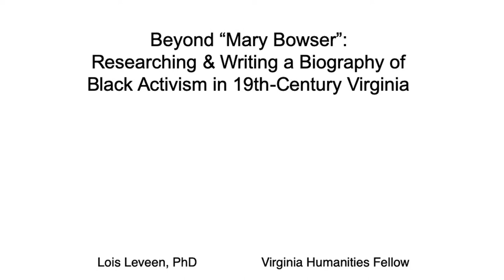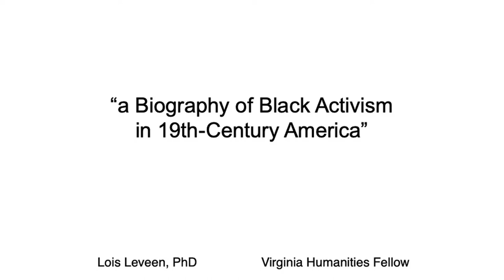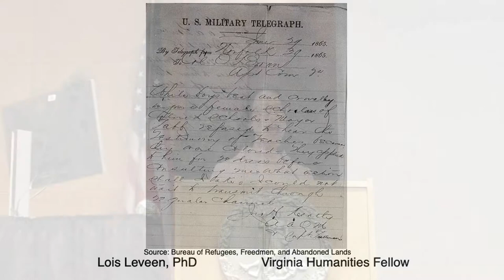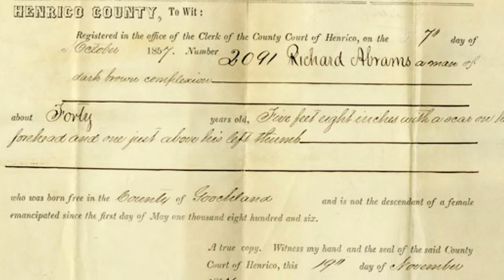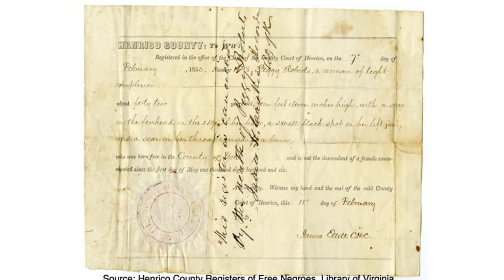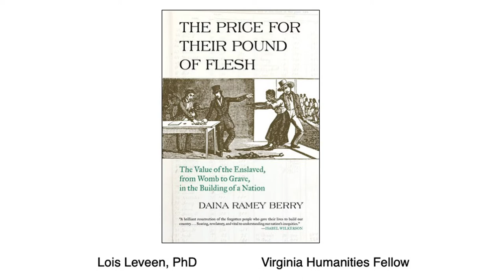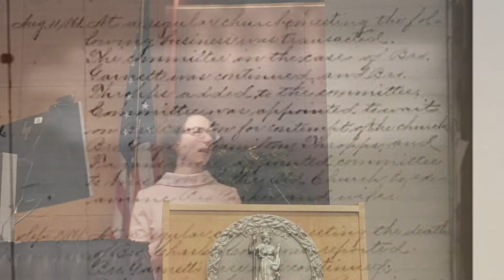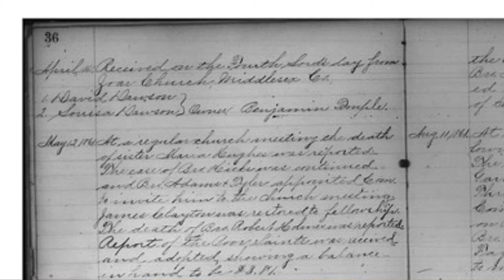Beyond “Mary Bowser”: Researching & Writing a Biography of Black Activism in 19th-Century Virginia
Dr. Lois Leveen demonstrates how we can unearth centuries of Black activism in Virginia, even when most of the documents preserved in the Library of Virginia and other archives reflect the perspectives of white men. Learn how this research reveals powerful new understandings of America’s past. The author of the critically acclaimed novel "The Secrets of Mary Bowser", Leveen is currently a Virginia Humanities Research Fellow at the Library, where she is researching the first nonfiction book about the real woman who inspired the novel.